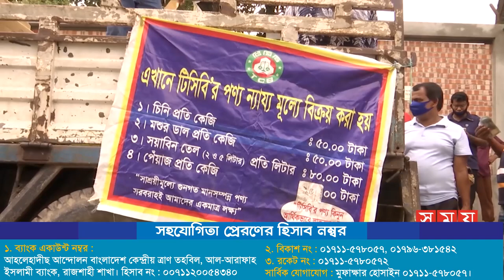দেশের বর্তমান ভয়াবহ বন্যা পরিস্থিতিতে আমাদের কি করণীয় - Dr Muhammad Asadullah Al Ghalib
রাসূল (ছাঃ) বলেন, আল্লাহ বান্দার সাহায্যে ততক্ষণ থাকেন, যতক্ষণ বান্দা তার ভাইয়ের সাহায্যে থাকেন’ (মুসলিম হা/২৬৯৯)।

দেশের বর্তমান ভয়াবহ বন্যা পরিস্থিতিতে আহলেহাদীছ আন্দোলন বাংলাদেশ ত্রাণ বিতরণ কর্মসূচী হাতে নিয়েছে। অতএব দানশীল ভাই-বোনদেরকে নিম্নোক্ত একাউন্টে অথবা বিকাশ/রকেট নম্বরে অনুদান প্রেরণের জন্য আহবান জানানো হচ্ছে।

একাউন্ট নম্বর :
অর্থ প্রেরণের ঠিকানা
১. আহলেহাদীছ আন্দোলন বাংলাদেশ কেন্দ্রীয় ত্রাণ তহবিল
(ahlehadith andolon bangladesh kendrio tran tohbil),
আল-আরাফাহ ইসলামী ব্যাংক, রাজশাহী শাখা। হিসাব নং : ০০৭১১২০০৫৪৩৪০
২. বিকাশ নং : ০১৭১১-৫৭৮০৫৭, ০১৭৯৬-৩৮১৫৪২
৩. রকেট নং : ০১৭১১-৫৭৮০৫৭২